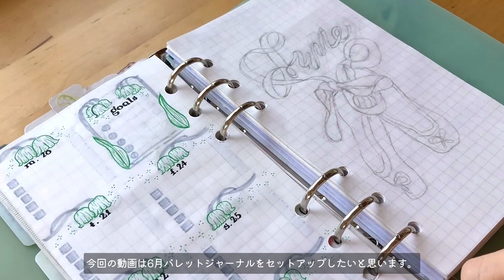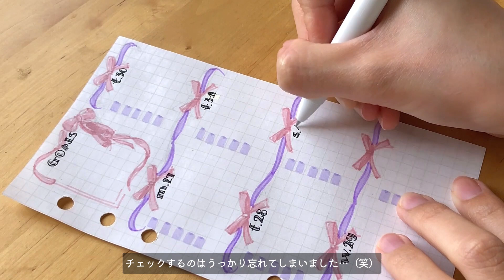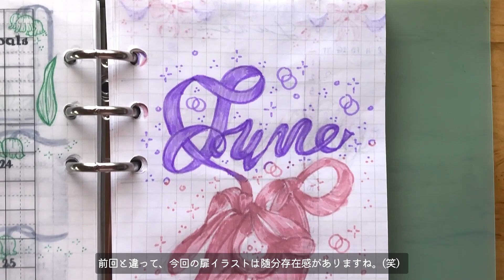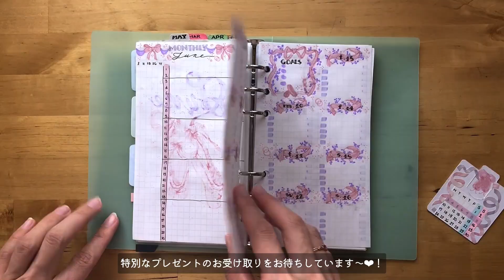[🎀６月BUJO］バレエ＆リボンバレットジャーナルセットアップ 🩰｜June Bullet Journal: Ballet & Ribbons｜100均システム手帳｜手帳タイム｜Braidの時間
こんにちは！ Braid (ブレイド)です。6月のテーマは「バレエとリボン」でバレットジャーナルセットアップしてみました❣️そして、とっても特別なお知らせがありますのでぜひ最後までご視聴いただきたいです〜❣️💖

🎀 素材:
*amifa* バイブル カスタムノート 6リングバインダー・ミント
書くペン： *三菱鉛筆* ユニボール ワン・ローズゴールドクリップ（黒軸、オフホワイト軸）0.5
ペン：
1. *トンボ鉛筆* ABT 772／*Tombow* ABT 772
2. *ゼブラ* マインドライナーブラッシュ・マインドバイオレット／*Zebra* Mildliner Brush - Mild Violet
3. *パイロット* イルミリーカラートゥーカラー・グレープ/ラベンダー／Pilot ILMILY Color two Color Pen - Grape/Lavender
4. *DAISO* マーキングペンパステルカラー・パープル Marking Pens - Pastel Colors: Purple

🩰 目次:
00:00 はじまり (Intro)
00:13 扉ページ (Cover Page)
01:56 月間ページ (Monthly Page)
02:58 週間ページ その1 (Weekly 1)
04:00 週間ページ その2 (Weekly 2)
04:45 週間ページ その3 (Weekly 3)
06:08 週間ページ その4 (Weekly 4)
06:51 週間ページ その5 (Weekly 5)
07:26 最後のペン入れ (Last Touch)
07:45 完成 (Final Look)